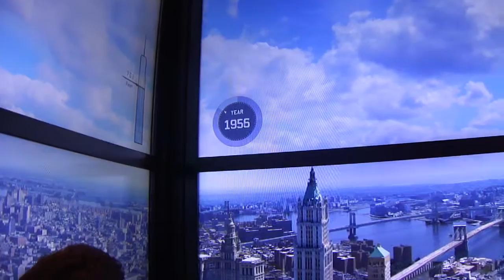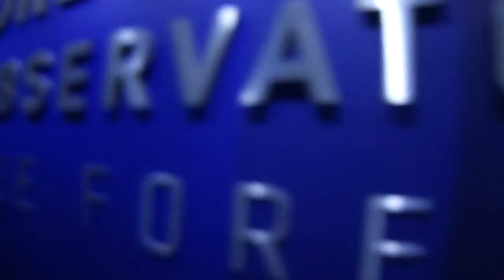New York City age 500 years time lapse video By mikemerone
mikemerone Shows you the ride up in the evevator. One world Observatory. Take a look befour you spend your money...